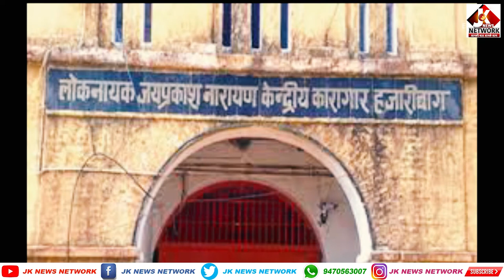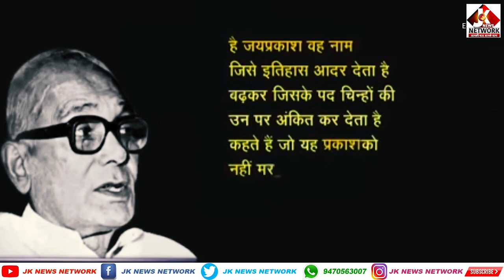श्रद्धा सुमन || जयप्रकाश नारायण || Jk News Network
Anchor - Rani Singh

Camera Person - Nutan Tirkey